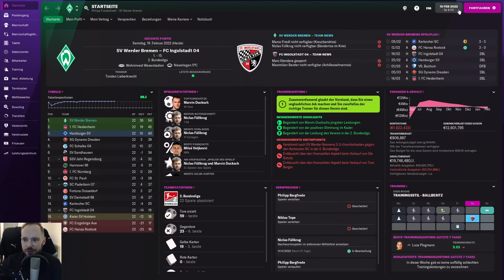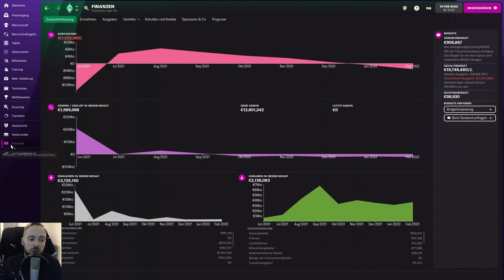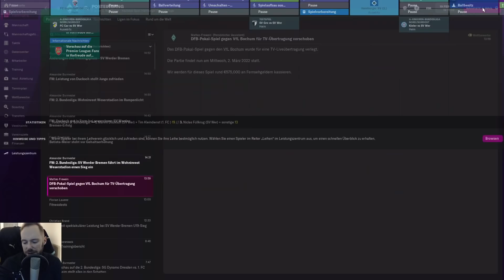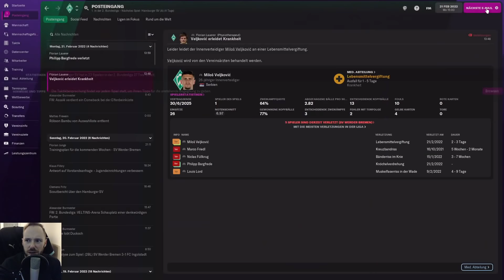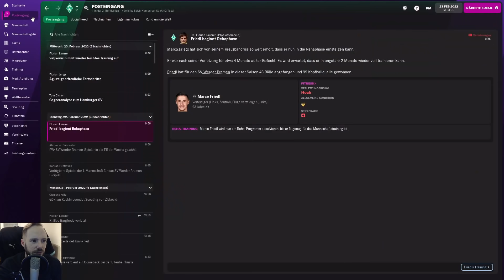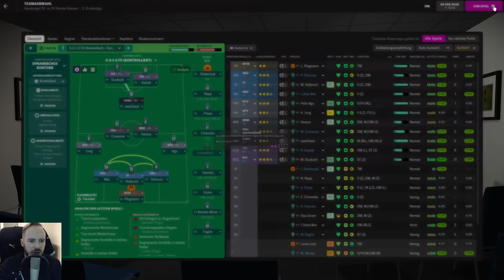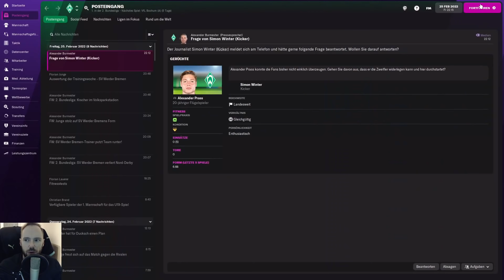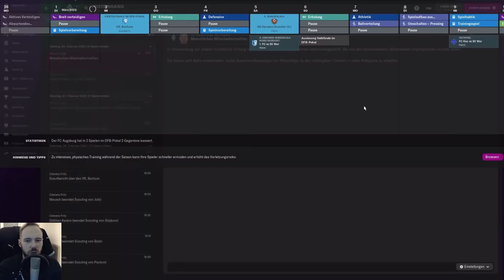Let's Play Football Manager 2022 | Karriere 2 #21 - Nordderby gegen den HSV, es wird ernst!